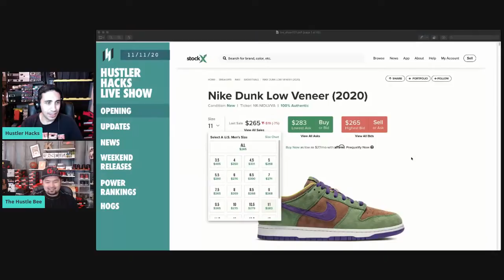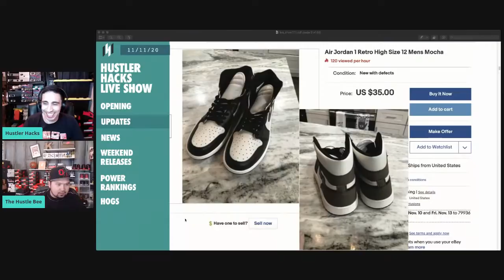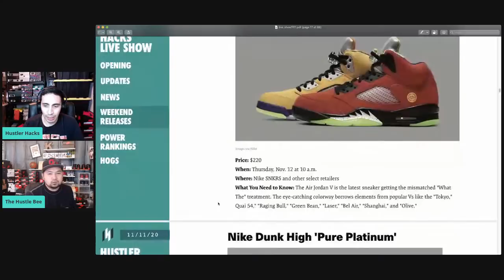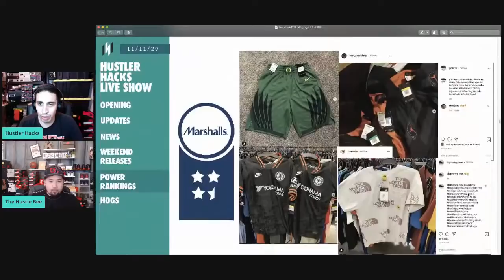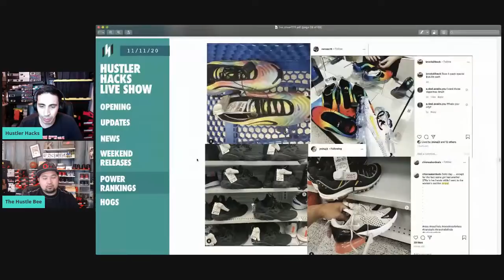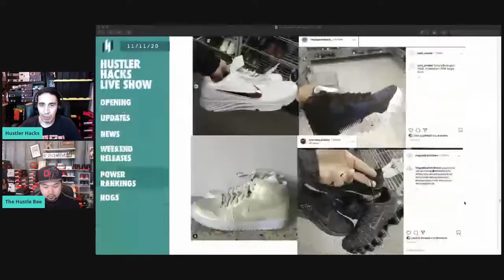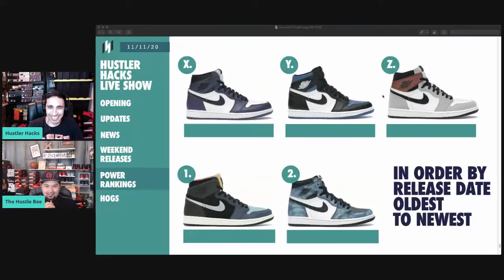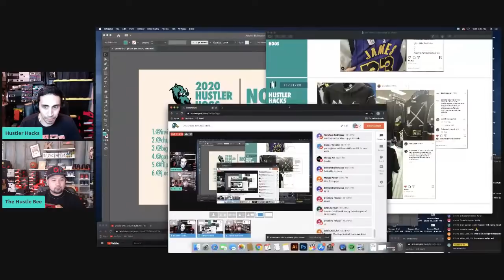LIVE: CRAZY BURLINGTON FINDS + WEEKEND RELEASES!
Today we go over the latest sneaker pickups, review this week's finds from Ross, Burlington, Marshalls and Nike Outlet, giveaway a $30 and we have the second week of HUSTLER HOGS for the month of November!